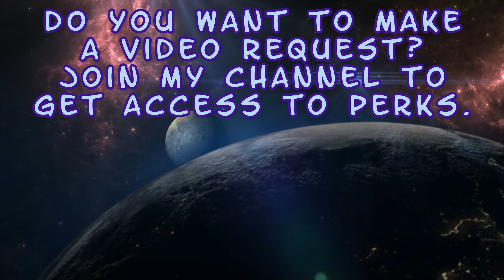Rain Showcase - Gear & Skins (March 2024 Update) - Mortal Kombat 1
Enjoy! :D

0:00 Intro
0:07 Gear
1:40 Skins
6:40 Taunts
7:13 Finishers
7:42 Outro